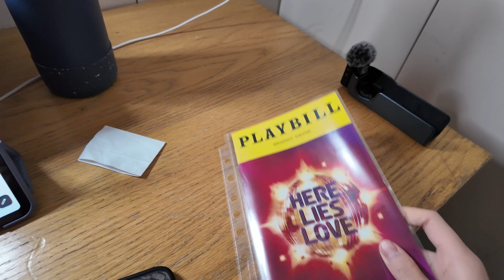Day 48 Vlog | a great night in Arlington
Day 48 of Documenting My Life Because Every Day is Special 🫶🏼

Happy Friday! We're at the end of another school week. I had 9am MT, did a podcast with Gelo from Here Lies Love, and then headed to Arlington to spend time with some good friends. We had great food, great conversation, and great cat companions.

03/01/24

If you've been a subscriber for a while, thanks for sticking around. If you're new here, hi!